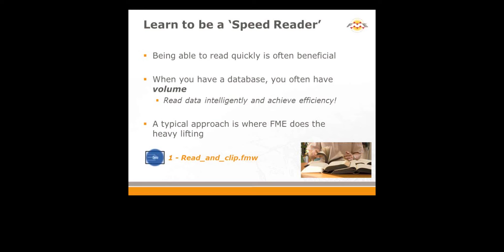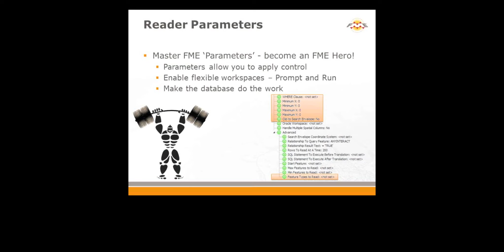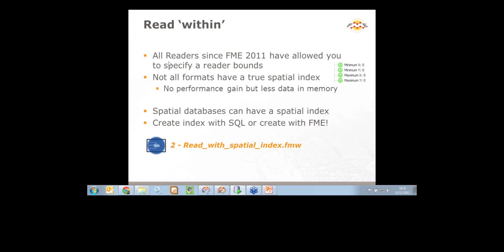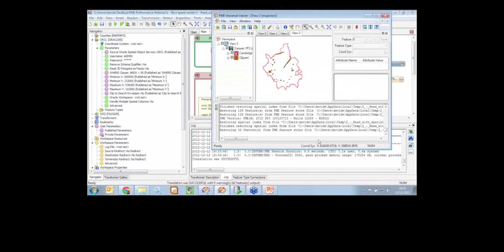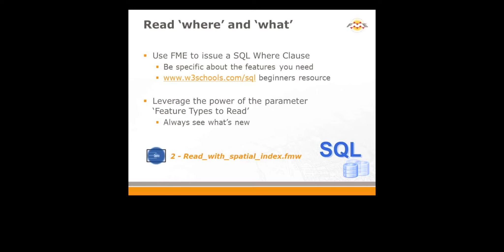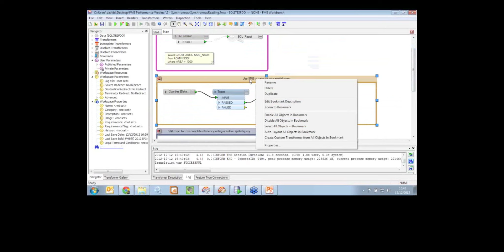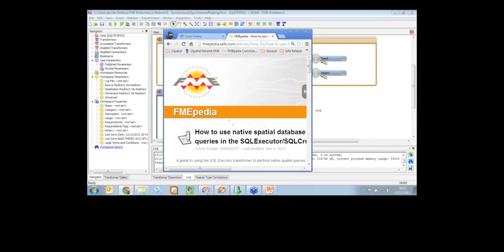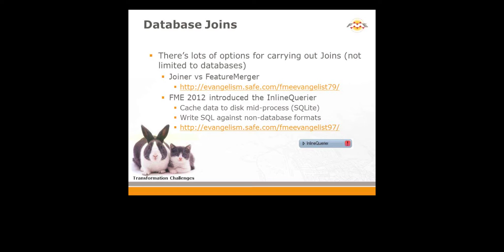Improving performance in FME by reading data intelligently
This video discusses and demonstrates ways you can improve performance in your FME workspaces by optimizing reading. Techniques include:

- Reordering your readers in the navigator pane
- Dropping unused data as soon as possible in the workflow
- Using parameters to gain more control, and shift expensive operations (e.g. joining) into the database rather than performing them in the middle of the spatial translation
- Using spatial indices and reading within a bounding box
- Removing unneeded features by applying the "Feature Types to Read" parameter and/or applying an SQL 'where' clause within FME
- Synchronous reading/writing, i.e., applying a spatial query mid-translation
- Pre-building database views, i.e., virtual tables, for improved efficiency with repetitive queries

Transformers used: Tester, Clipper, AttributeKeeper, AttributeRemover, SQLCreator, FeatureReader, Joiner, ImageFetcher, RasterReader, HTTPFetcher, InlineQuerier, FeatureMerger